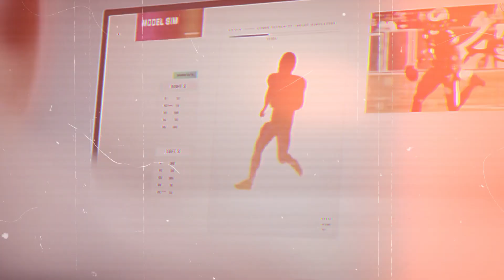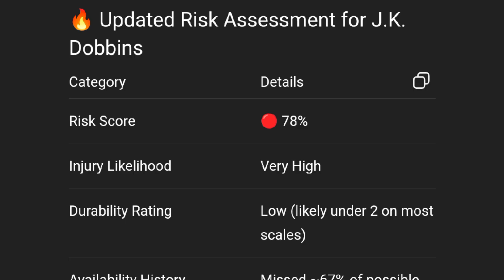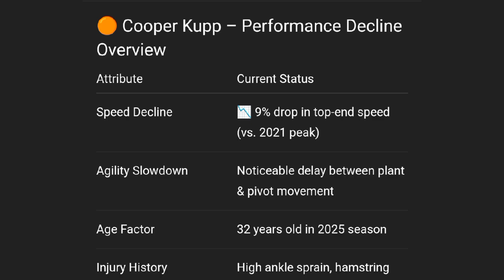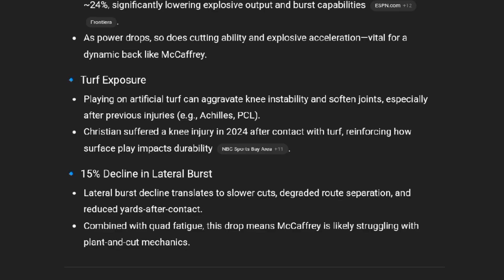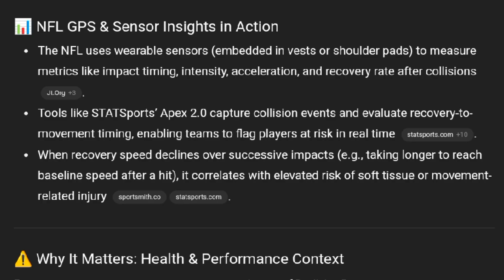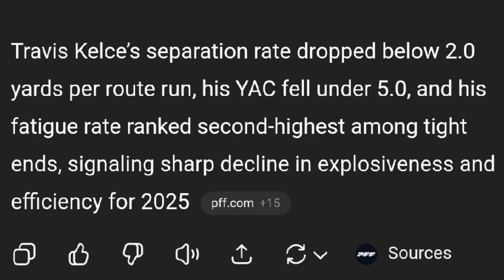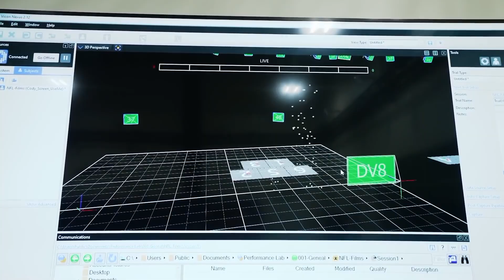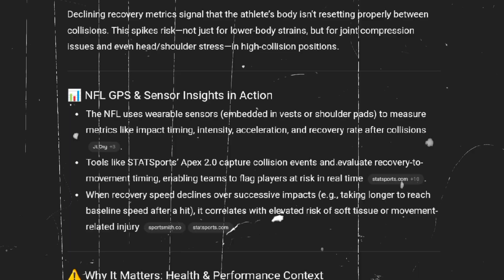AI Picks Which NFL Stars Will Break Down in 2025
In today’s NFL, every play comes with a risk — but what if teams could predict injuries before they happen?

Welcome to the future of football, where Artificial Intelligence is being used to forecast injuries, manage player load, and extend careers. In this video, we explore how cutting-edge AI models are analyzing:

Game footage and player movement

Biomechanical data and GPS tracking

Injury history and recovery patterns

Fatigue levels and collision impact

NFL teams are now using AI to spot red flags long before they become sidelining injuries — helping coaches make smarter decisions and protect their stars.

Could this technology prevent the next major ACL tear or career-threatening hit? Or is football still too unpredictable, even for machines?

👀 Watch to find out how AI is changing the game before kickoff even begins.

🗣️ Drop your thoughts: Would you trust AI with player health decisions?